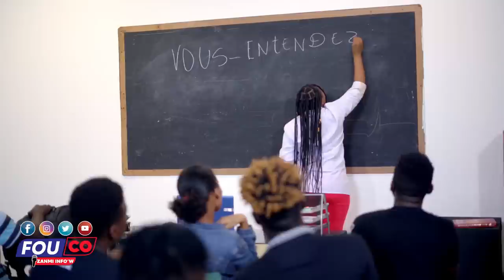Ou Kwè Se Vre, Dosye Asasina Sa Resi Melanje, Martine Dwe Pale / Fouco